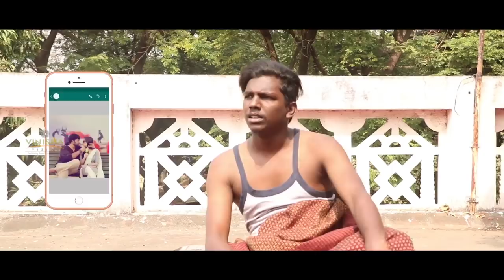Feb-14 kulla commit ஆகணுமா இந்த video பாருங்க!!!!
Girls expectation is the short film created by Vinisha Vision team for valentines day.
Watch this video to get committed.